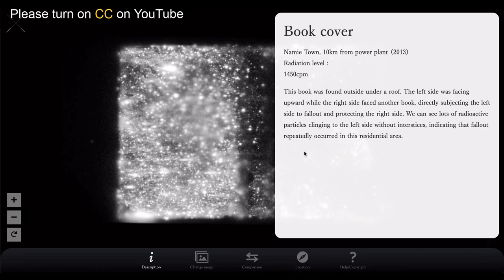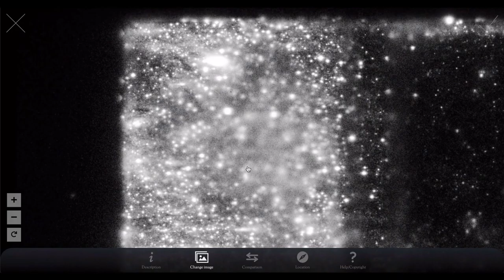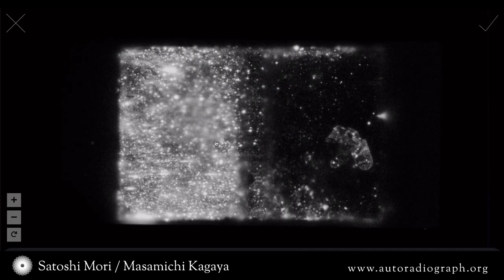#30 Radioactive Book cover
Book cover
Namie Town, 10km from power plant （2013）
Radiation level :
1450cpm

Masamichi Kagaya
(Photographer / Web Developer)
Satoshi Mori
(Biologist, Emeritus professor at the University of Tokyo)